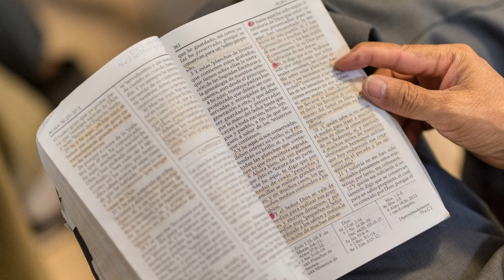One Percent Better | Michael A. Dunn | October 2021 General Conference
Elder Michael A. Dunn speaks at the 191st Semiannual General Conference of The Church of Jesus Christ of Latter-day Saints on October 2-3, 2021.

Every effort to change we make—no matter how tiny it seems to us—just might make the biggest difference in our lives.